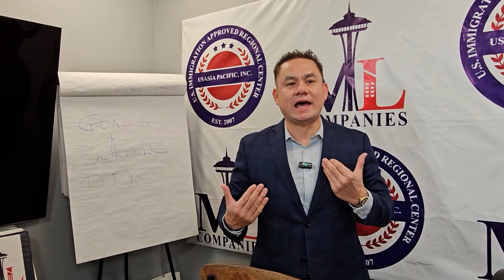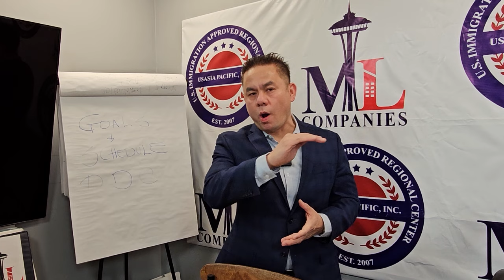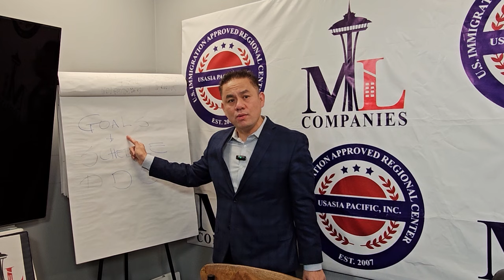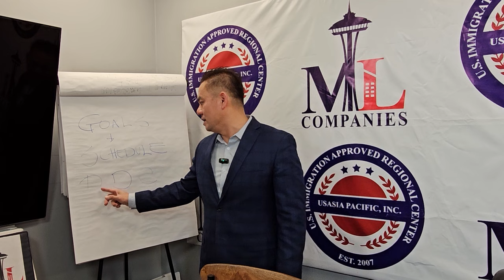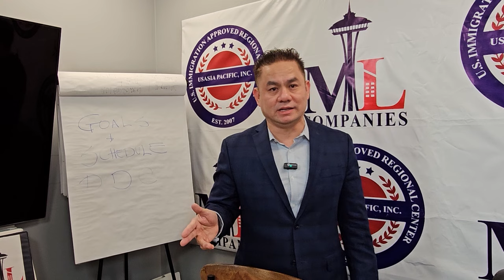GOALS & SCHEDULE, DDC (Discipline, Determination & Consistency)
Modern Living Companies has completed more than 3000 real estate transactions and currently has more than 1200 market rate units in pre-development or under construction in the greater Seattle area.

USAsia Pacific Inc. and Modern Living Companies are committed to helping over 100 families per year to participate in the Immigrant Investor Program. Be on the lookout for our road show in China and Vietnam.

Michael Lai is a successful entrepreneur with 21 years experience and has completed over 3000 real estate transactions. He came to the United States in 1993 as a political refugee from South Vietnam.

Michael’s brokerage companies have completed $100,000,000 in sales volume annually. Michael’s development company, Seattle Modern Living (SML), currently has more than 2,000 residential units and 100,000 sq ft of retail space in pre-development or under construction. These assets include multi-family, residential, and retail developments. Upon completion, this real estate portfolio will be valued at over $500,000,000.

Michael is an active member of the International Council of Shopping Centers (ICSC), Commercial Broker’s Association (CBA), Certified International Property Specialists (CIPS), Invest In The USA (IIUSA), and is an approved real estate educator in Washington State.

Michael has over 15 years of experience in the EB-5 industry. He was introduced to the EB-5 industry by helping regional centers with their funding and development. He has worked with American Life Incorporated to complete over 20 successful projects. Personally, Michael has brokered and assisted over 300 EB-5 Investors and their families to obtain permanent citizenship in the US through the EB-5 investment visa program.